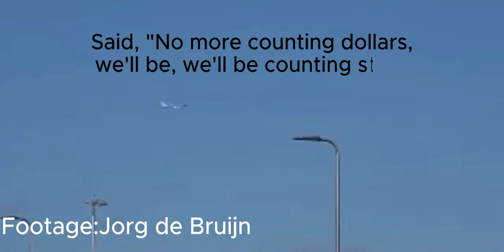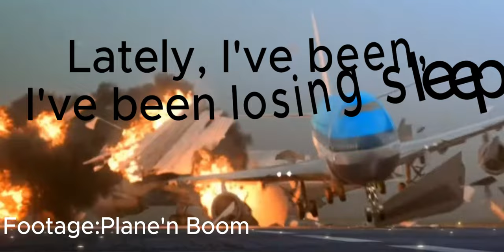Counting stars-747 Tribute "Queen of the skies"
This video is about the boeing 747 last flight

farewell 747